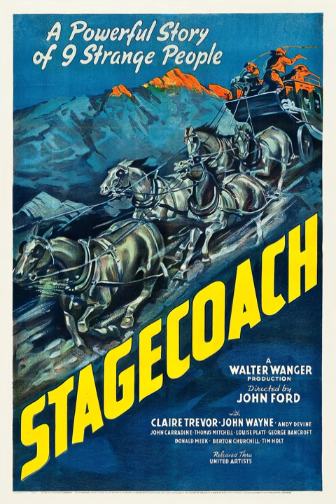Stagecoach 1939 - Ringo | Theme ( Gérard Carbonara )